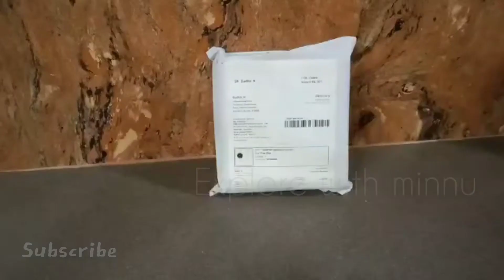UNBOXING Trendy Girls Watch Combo pack (2)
here is my more Unboxing videos

COMMENT tooo...

i will try my best to make Awesome videos for you gooys.

Fighting!😁